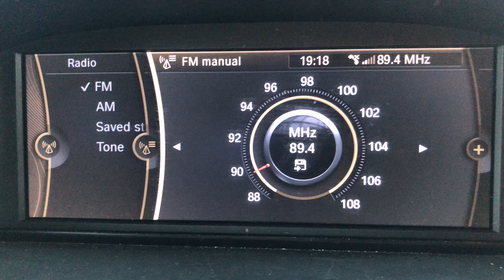FM DX RTT Radio Tataouine Tunisia 89.5 MHz From Malta [Tropo]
FM DX RTT Radio Tataouine Tunisia 89.5 MHz From Malta [Tropo]. Caught on 21/08/2020 at around 19:17 PM (UTC+2) at the Zurrieq shoreline. It was a sunny day with high tropo conditions that led through the night. RTT Radio Tataouine came in with its RDS TATAOUIN and beating out RTL 102.5 on 89.5 MHz which even Radio Kiss Kiss makes its mark when high tropo is in place. It is caught from Tataouine in Tunisia’s Techout Transmitter which operates at around 3.2 kW with an approximate distance of 490 kilometres away. 73 😊

Country: Tataouine, Tunisia
Estimated Distance: 490 Km
Transmitter: Techout Transmitter (3.2 kW)